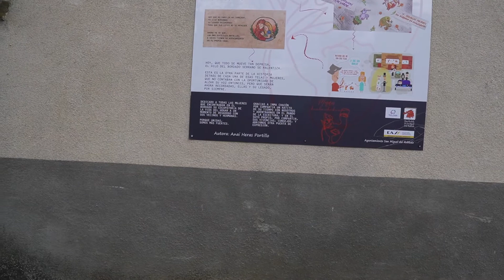San Miguel de Robledo, Salamanca. España. Spain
San Miguel del Robledo se encuentra entre la Sierra Quilama, Monte del "codorro" en la Sierra de Francia, cerca de donde nace el arroyuelo. Arroyomuerto, de aquí que se llamase hasta el año 1980 se cambiase el nombre a San Miguel de Robledo, por su al parecer malsonante nombre.

Por estas zonas pasaron vacceos, romanos, visigodos y musulmanes, aunque no se dispone de restos que lo atestigüen,  al parecer el primer asentamiento del municipio se encuentra en el interior de la Sierra de Quilamas y se llama "Cargamancos", de donde se trajo la Virgen que hoy en día se encuentra en el "Humilladero" o Ermita de San Miguel de Robledo.
 La repoblación del pueblo se realiza con gentes de Galicia, Asturias y Francia.

Al crearse el Condado de Miranda del Castañar en el año 1213 queda adscrito al mismo, al igual que otros pueblos de la Sierra.

Debido a la altitud, el clima en invierno registra bajas temperaturas, así como una niebla que se agarra y puede estar mas de un mes, el viento y la nieve también suelen hacer presencia en los largos meses de invierno.